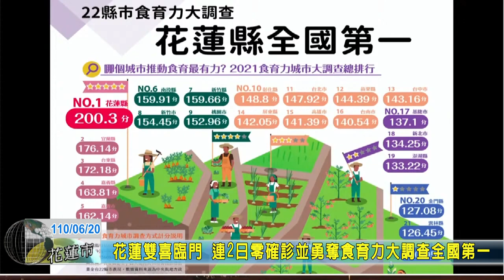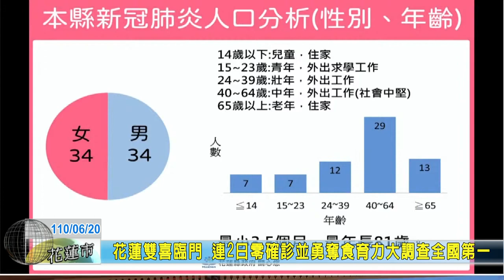20210620 01 花蓮雙喜臨門 連2日零確診並勇奪食育力大調查全國第一